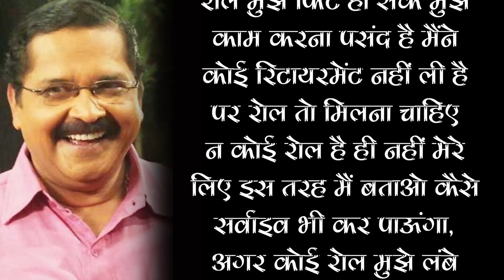Legend Comedian Tiku Talsania Not Getting Work In Bollywood After 40 Years His Acting & 200 Films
Legend Comedian Tiku Talsania Not Getting Work In Bollywood After 40 Years Of Acting & 200 Films